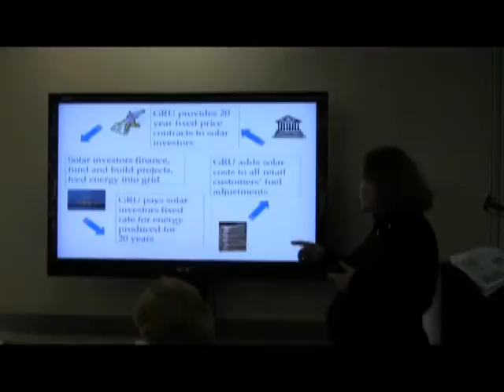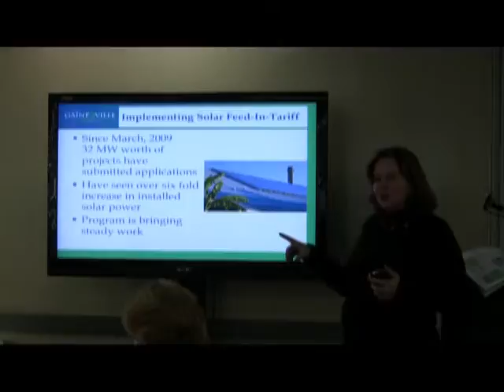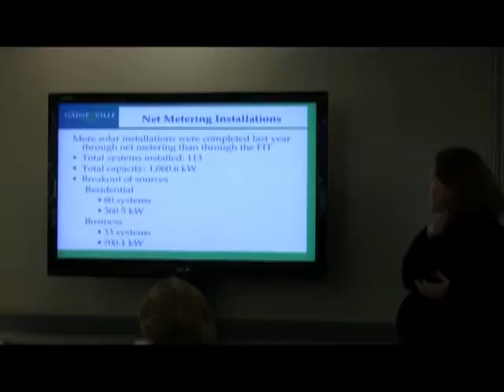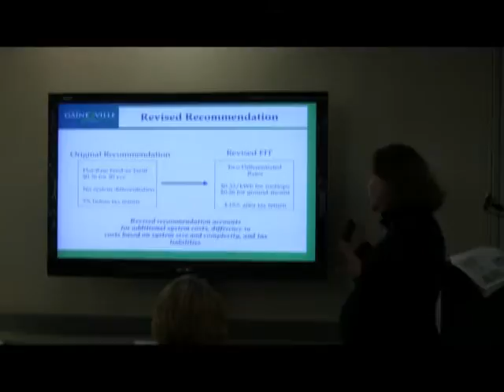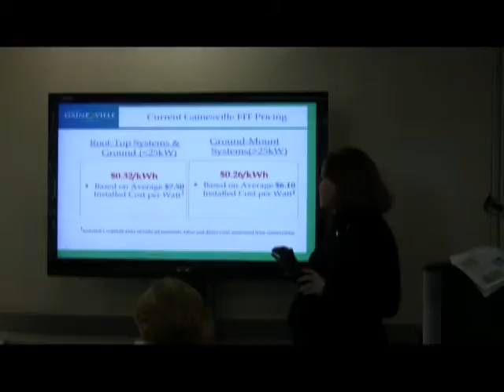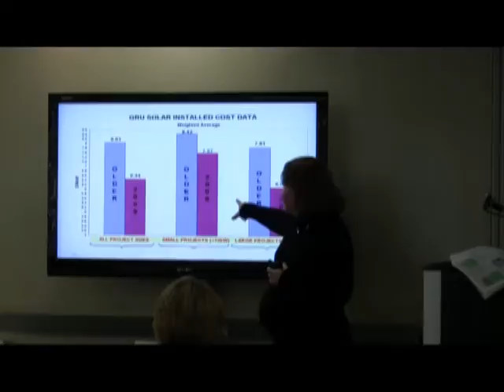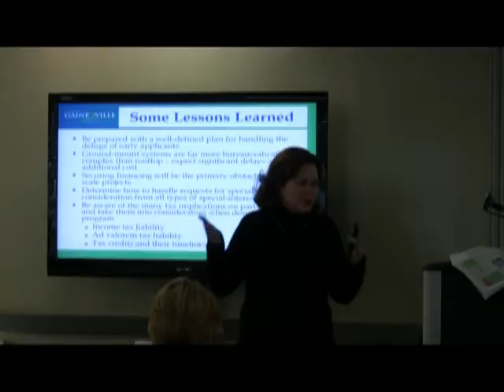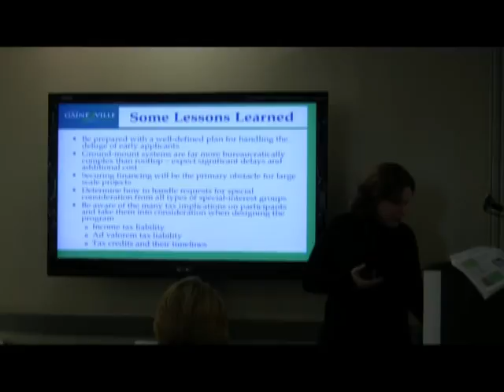Pegeen Hanrahan (4 of 5): Alberta Green Energy Alliance December Meeting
Keynote speech by Pegeen Hanrahan, former mayor of Gainesville, Florida.  Gainesville was the first municipality in the United States to implement a feed-in-tariff (FIT).  Pegeen discusses the motivation for the FIT and the numerous benefits for the residents of the city.